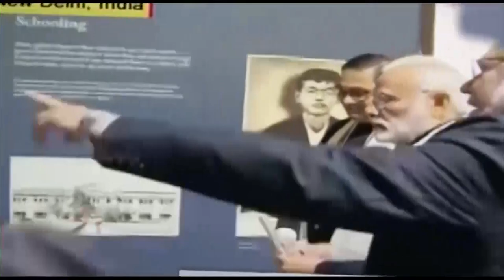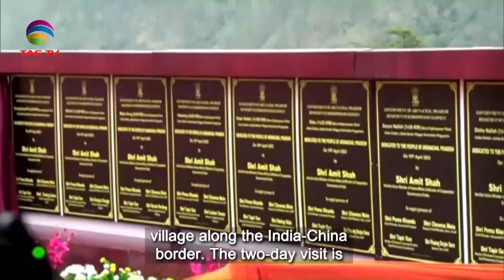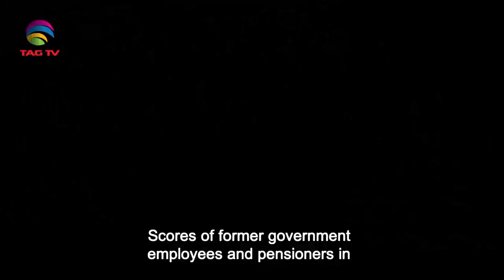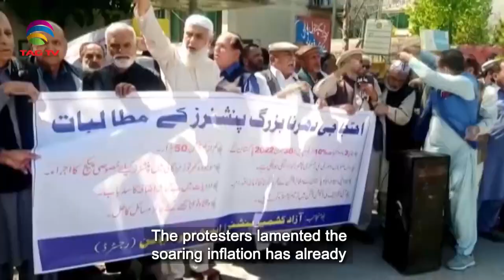South Asian Newsline, April 10, 2023